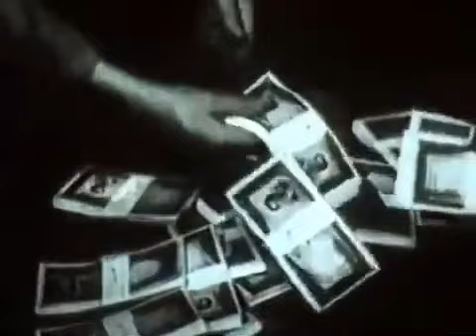فیلم کامل فرزند گمراه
فیلم کمیاب شکار شوهر را در این لینک ببینید
. فیلم سینمایی ایرانی قدیمی «فرزند گمره» با بازی «تقی ظهوری» و «مهین دیهیم» به کارگردانی «امین امینی» است. خلاصه داستان: «احمد» به دنبال مشاجره با پدرش به تهران مي رود و وقتي برادرش را نمي يابد كارش به سرقت كشيده مي شود و در جريان يك سرقت صورتش زخمي مي شود. همكاران احمد دكتري را به بالين او مي آورند تا آثار زخم را از صورتش بردارد ولي دكتر جاي زخم را به صورت بدي باقي مي گذارد. احمد پس از بهبودي نسبي به قصد انتقامجويي سراغ دكتر رفته و با او درگير مي شود. اما او درمي يابد دكتر برادر گمشده اش است كه از كودكي خانواده را ترك كرده. احمد در حال گريز به وسيله ي پليس به قتل مي رسد.

امید است که این کانال توجه و حمایت علاقه مندان و دوست داران سینمای ایران زمین را به خود جلب نماید.